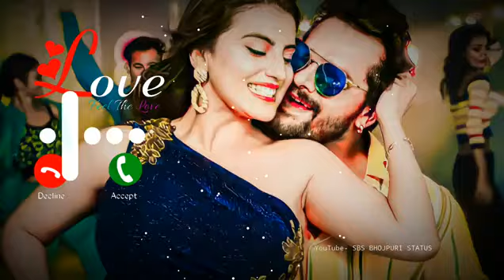Khesari Lal ka New Latest Bhojpuri ringtone Bhojpuri Status Bhojpuri ringtone Bhojpuri Video 2022